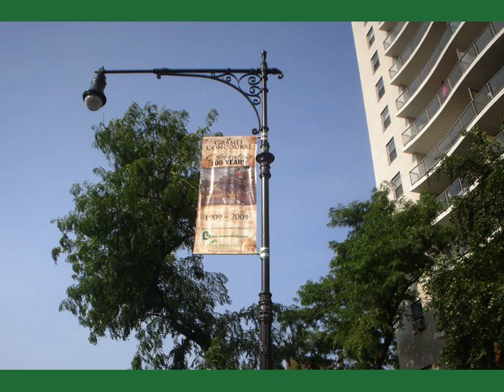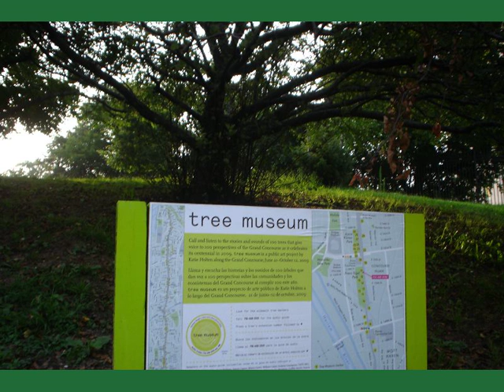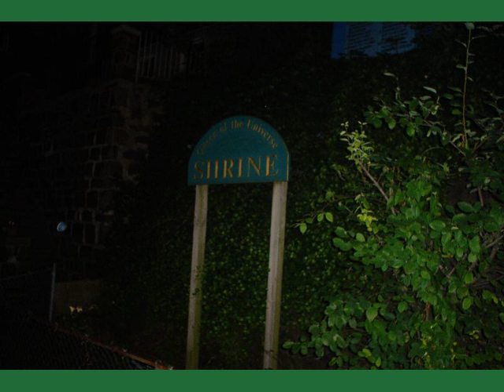Tree Museum tribute slideshow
Bronx Tree Museum Slideshow tribute page.
This is an add-on to a piece I will be writing at neighborbee.com to celebrate the commissioning of a public art and cultural exhibit (created by Katie Holten with the help of many other wonderfulpeople from Bronx neighborhoods) that winds along the Bronx's Grand Concourse.

You can read more about it at treemuseum.org.

The music is by Death Cab for Cutie, "Different names for the same thing", which I think overall really captures the heart of what it means to live in the matrix of urban community overlapping with our social ecologies and our myriad different perceptions of what it is like to be in a community together.  You can find the video searching on google, but I guess the soundtrack will be Marcus Easton's Road to Home since Youtube determined that is a a better  audio track to use copyrightwise in its new Audioswap program).

If you have the chance walk a bit of the Tree Museum route while the overlayed matrix created by Katie Holten and other Bronx community activists is still in place in the form of the stories available to be listened to on your cell phone is still up (October 21st, 2009)

I recorded my journey in photos and then made a slideshow of it to share my experience of the exhibit of the Tree Museum. If you enjoyed it please comment at the article written about this at neighborbee.com